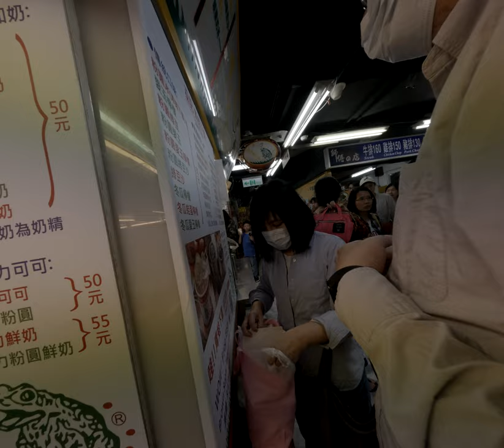從台灣的四面八方跑到高雄分享那些令人驚訝的生活體驗讓我們一起瘋狂尖叫玩Switch與小孩創造歡樂時刻！ 2